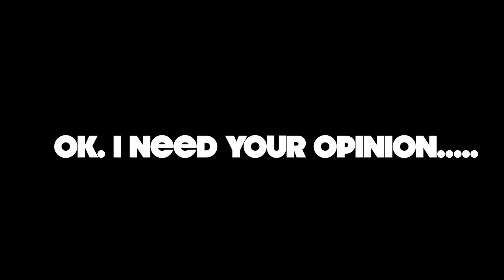I need your thoughts | THE OLD Vs THE NEW?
Comment which intro you like best.
or write whatever...
much love
Jay Boogie